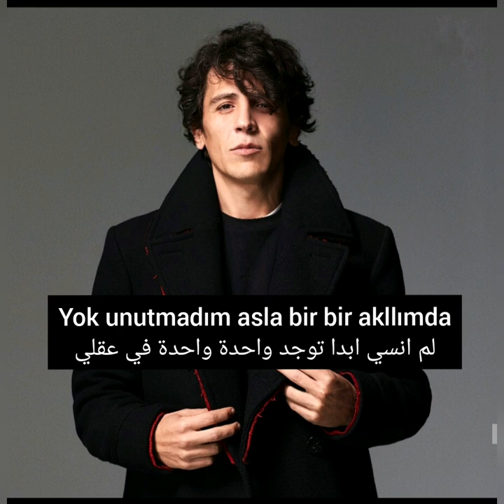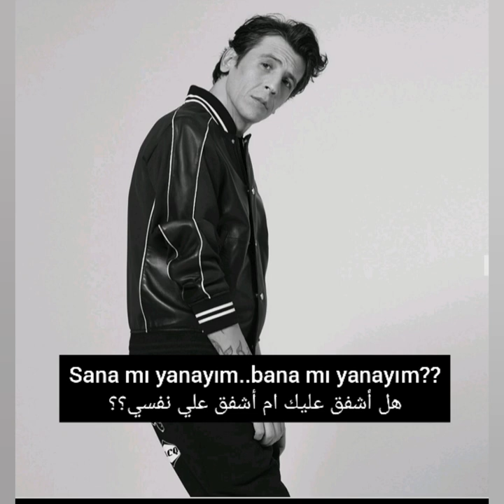ترجمة اغنية (sana mı yanayım ) Ersay üner